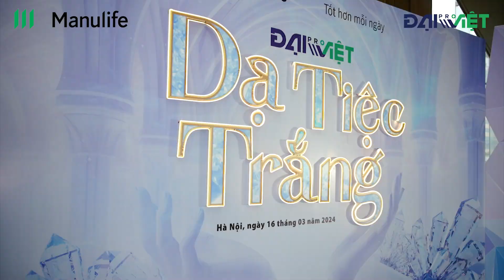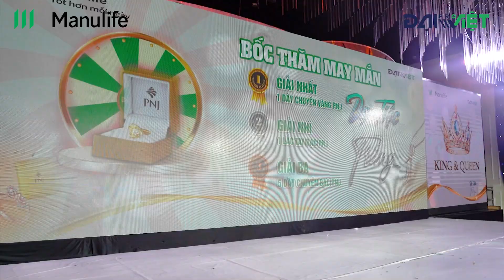SUNGO GROUP | TỔ CHỨC CHƯƠNG TRÌNH GALA DINNER DẠ TIÊC TRẮNG TẠI HÀ NỘI | MANULIFE ĐẠI VIỆT PRO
Chương trình Gala Dinner Dạ Tiệc Trắng của Cty Manilife Đại Việt Pro tại Hà Nội đã diễn ra thành công tốt đẹp.
SunGo trân trọng cảm ơn quý công ty đã tạo điều kiện để ekip được đóng góp công sức vào sự thành công của sự kiện này
SunGo Group - Công ty tổ chức sự kiện và truyền thông có Trụ sở tại TP Hải Phòng và có Chi nhánh tại TP Hạ Long - Quảng Ninh. SunGo chuyên tổ chức sự kiện với quy mô từ hàng chục thành viên tham dự cho tới hàng ngàn khách cùng thời điểm. SunGo sở hữu 7 ekip tổ chức chuyên nghiệp luôn sẵn sàng mang đến cho khách hàng và đối tác các công ty lữ hành dịch vụ tốt nhất.